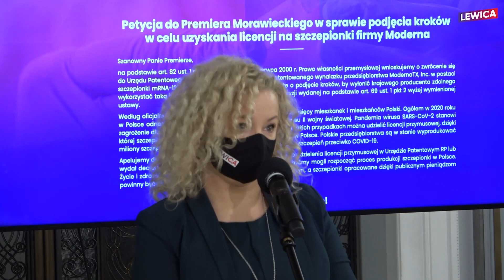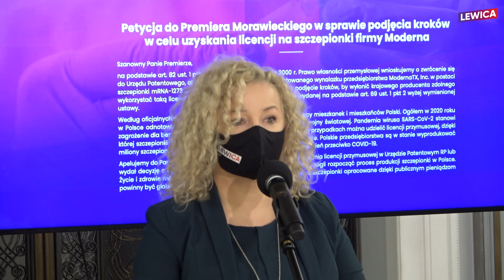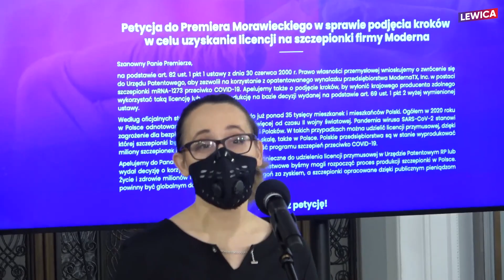Polska szczepionka!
[🔴NA ŻYWO] Polska szczepionka - rozwiązanie Lewicy dot. systemu szczepień. Rozpoczynamy zbiórkę podpisów!